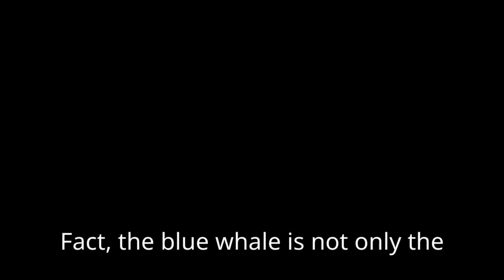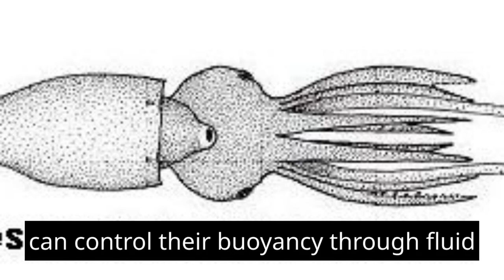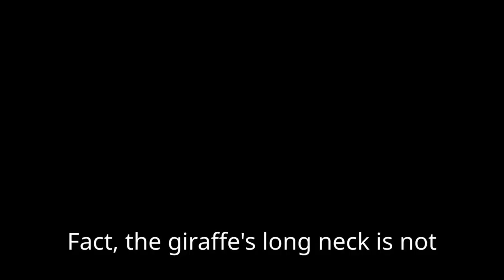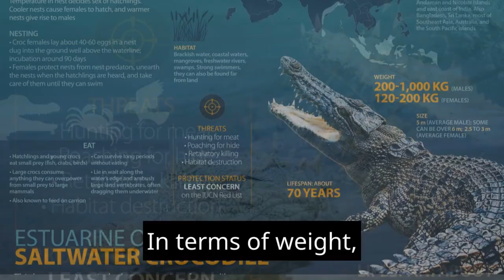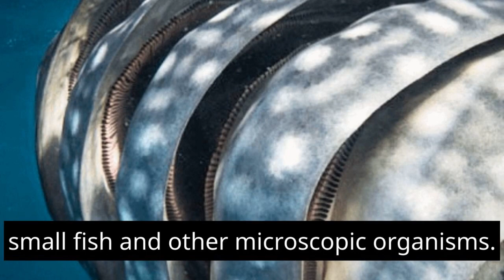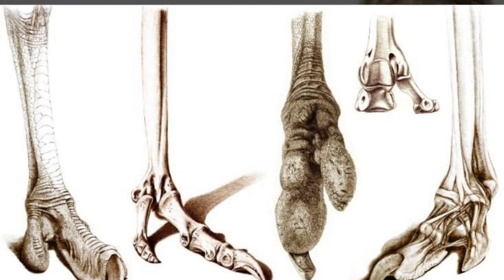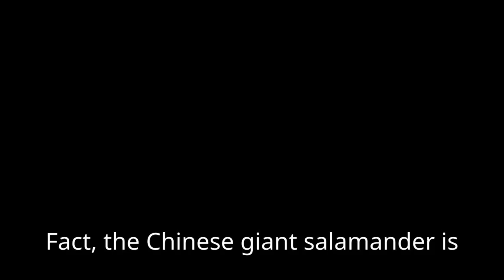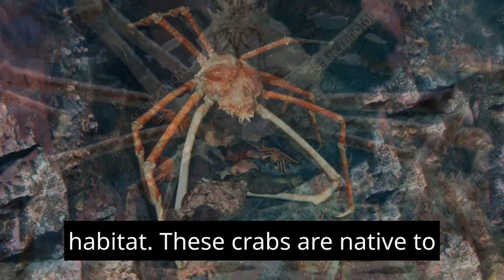"Marvels of Size: Unveiling Nature's 10 Largest Creatures"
Blue Whale (Balaenoptera musculus) - The Blue Whale is the largest animal on Earth, reaching lengths of up to 100 feet (30 meters) and weighing as much as 200 tons. They are colossal marine mammals found in oceans worldwide.

Colossal Squid (Mesonychoteuthis hamiltoni) - The Colossal Squid is the largest invertebrate on Earth, with some individuals estimated to grow up to 46 feet (14 meters) in length. They inhabit the deep, cold waters of the Southern Ocean.

African Elephant (Loxodonta africana and Loxodonta cyclotis) - The African Elephant is the largest land animal, with males reaching shoulder heights of up to 13 feet (4 meters) and weighing as much as 12 tons.

Giraffe (Giraffa camelopardalis) - The Giraffe is the tallest land animal, with males standing up to 18 feet (5.5 meters) tall. They have long necks and legs and inhabit savannas and grasslands.

Saltwater Crocodile (Crocodylus porosus) - The Saltwater Crocodile is the largest living reptile, with males reaching lengths of up to 23 feet (7 meters) or more. They are found in estuaries and coastal habitats in the Indo-Pacific region.

Whale Shark (Rhincodon typus) - The Whale Shark is the largest fish, reaching lengths of up to 40 feet (12 meters) or more. Despite their size, they are filter feeders and pose no threat to humans.

Ostrich (Struthio camelus) - The Ostrich is the largest bird, with males weighing up to 330 pounds (150 kilograms) and standing up to 9 feet (2.7 meters) tall. They are flightless birds found in Africa.

Southern Elephant Seal (Mirounga leonina) - The Southern Elephant Seal is the largest seal species, with males weighing up to 8,800 pounds (4,000 kilograms) and being around 20 feet (6 meters) in length.

Chinese Giant Salamander (Andrias davidianus) - The Chinese Giant Salamander is the largest amphibian, with some individuals exceeding 6 feet (1.8 meters) in length. They are found in China's freshwater streams and rivers.

Japanese Spider Crab (Macrocheira kaempferi) - The Japanese Spider Crab is the largest arthropod and crab species, with a leg span of up to 12 feet (3.7 meters) and a body size of up to 16 inches (40 centimeters).
Get ready to be amazed as we unveil an extraordinary array of Earth's largest creatures in our captivating video, "Marvels of Size: Unveiling Nature's 10 Largest Creatures." Prepare to have your imagination surpassed by the sheer magnitude of these magnificent beings. From gigantic mammals to colossal sea dwellers, this incredible compilation showcases the true wonders of creation. Step into a world where the boundaries of size are pushed beyond comprehension. Witness the awe-inspiring power of these remarkable creatures that defy all expectations. Marvel at the immense presence of the mighty blue whale, the largest animal to have ever existed on our planet. Be in awe of the towering stature exhibited by the gigantic African elephant, a symbol of strength and grandeur. In this enthralling journey, we also encounter the majestic giraffe, gracefully exhibiting its towering height. Explore the remarkable biodiversity within the deep blue oceans, where colossal marine creatures such as the awe-inspiring whale shark and the magnificent giant squid call their watery realms home. Our video delves further into the fascinating world of nature's giants, featuring the incredible saltwater crocodile, known for its enormous size and intimidating presence. Discover the colossal leatherback sea turtle, making its way through ocean currents with unparalleled grace. Witness the astonishing wingspan of the wandering albatross, an enigmatic bird known for its impressive aerial skills. Stepping onto the land once again, we encounter the massive goliath beetle, showcasing the incredible diversity found within the insect kingdom. Prepare to be astounded by the colossal Japanese spider crab, with its outstretched claws spanning unimaginable distances. In this epic compilation of Earth's largest inhabitants, we invite you to witness the wonders of nature that defy our wildest imaginations. Prepare to be left utterly spellbound by the sheer magnitude and splendor of these incredible creatures.